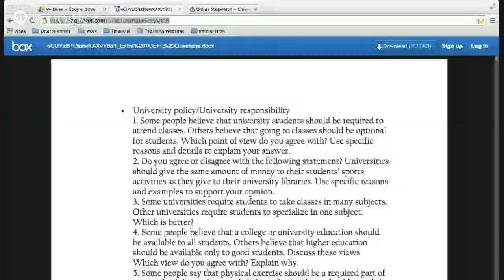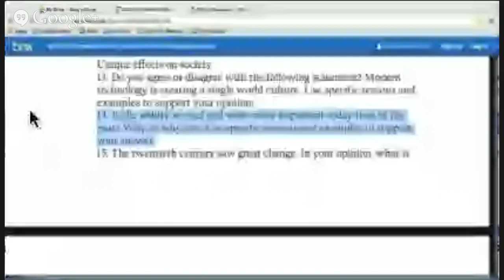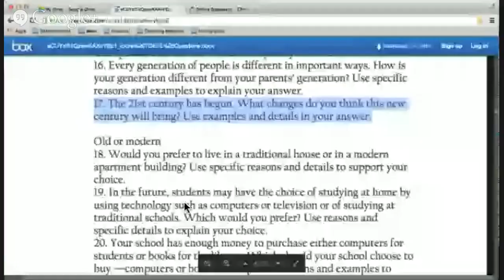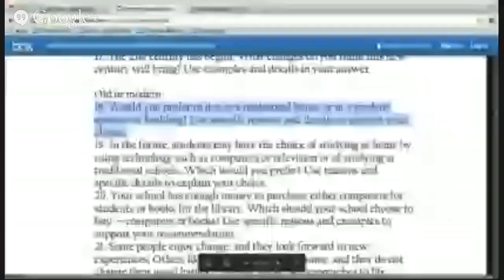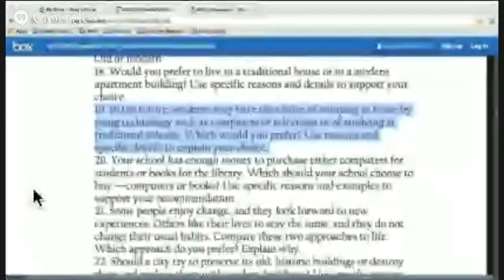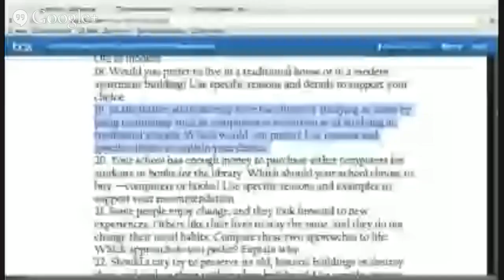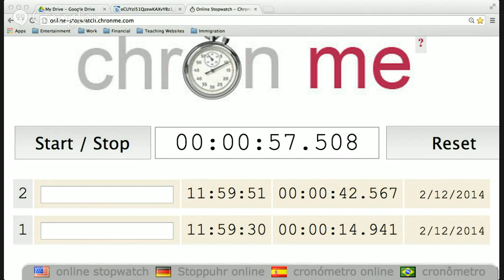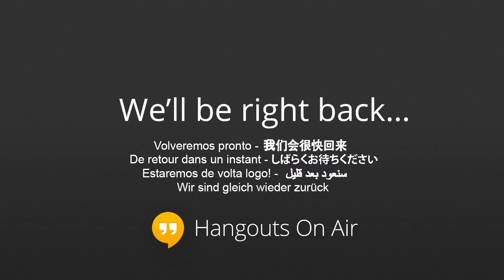TOEFL Speaking Preparation